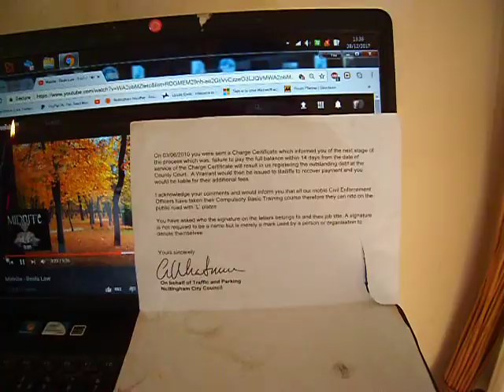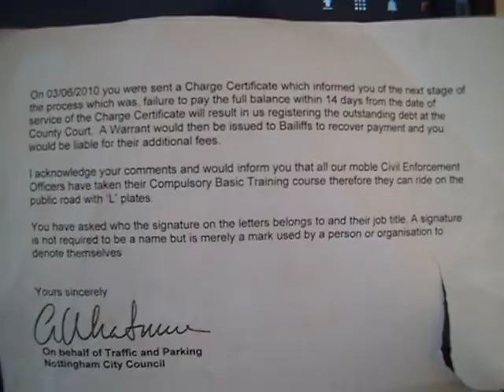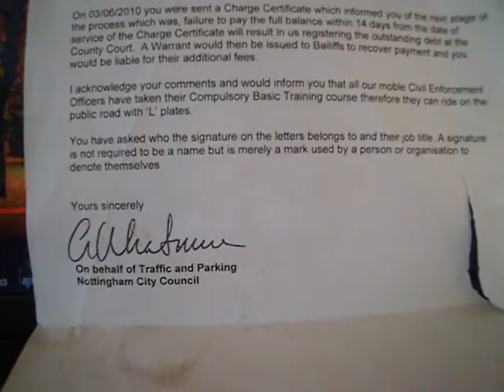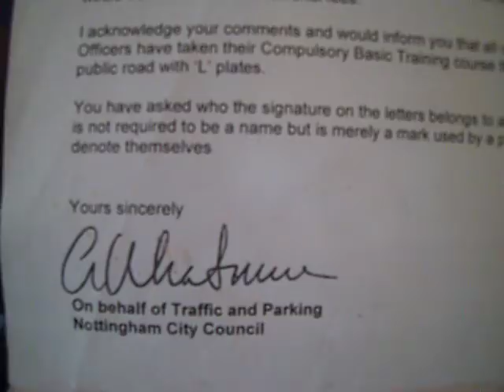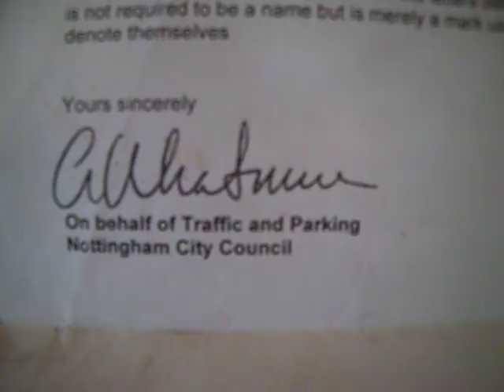bogus signatures..whats a name?? nottingham city council explain!!!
found an old letter from nottm city council with a bogus signature..this is how they explain priceless!